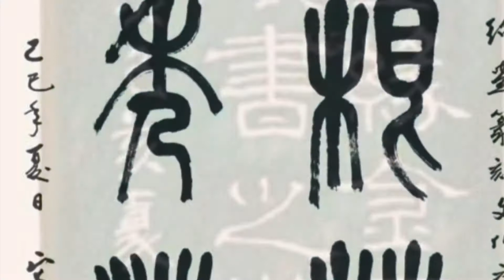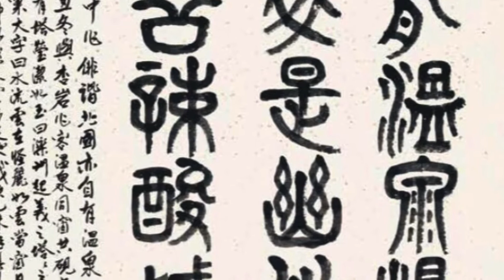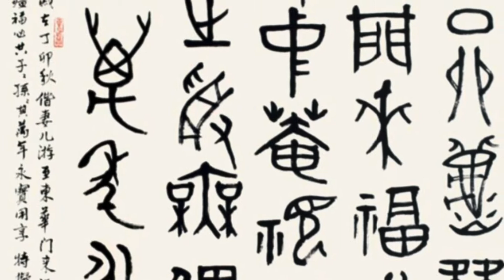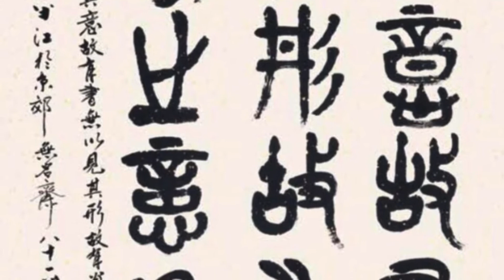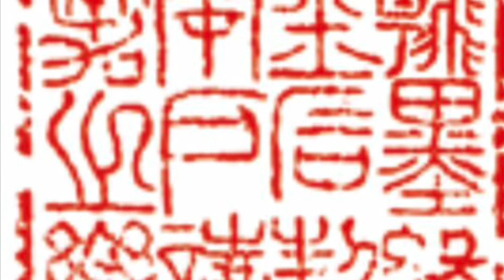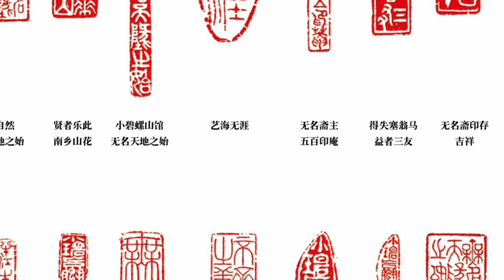🎨Chinese Artists-17-Hug Art-Ancient Writing Style: Da Zhuan By Banjiang 朱鸿祥（半江）